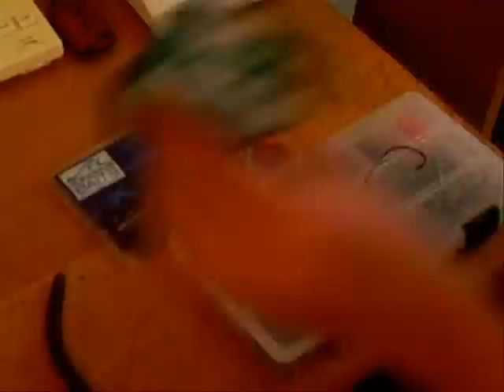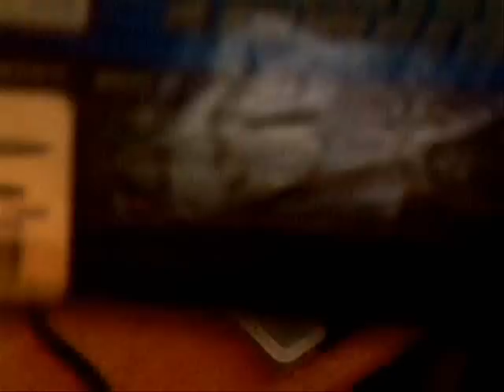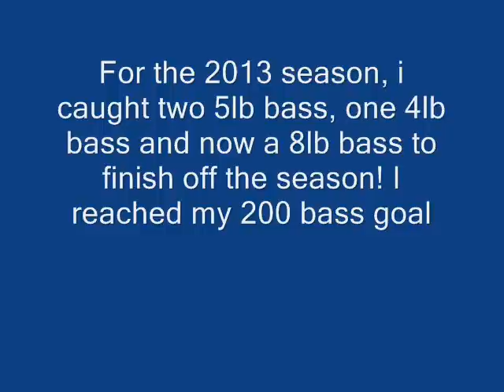Giant 7lb 24in NJ Large Mouth bass!!! My biggest bass ever!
Giant 7lb 24in bass caught in Southern NJ at a golf course pond. Water temperatures are in the upper 40s and lower 50s. Water clarity is usually clear in this lake, but recent rain made it muddy. Carolina rigs are great for cold water bass fishing. Weather was mostly sunny, 5-10mph west wind and high pressure conditions. Never thought i could catch a bass this big, especially in NOVEMBER! Im usually done bass fishing by November, but it seems like i have put together some fall patterns that seem to work this time of year.